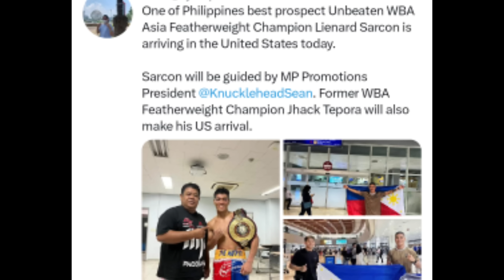BREAKING! Casimero vs Nery! Masayuki Ito Nagsalita na, Oguni Walang Paramdam Kay Alas!